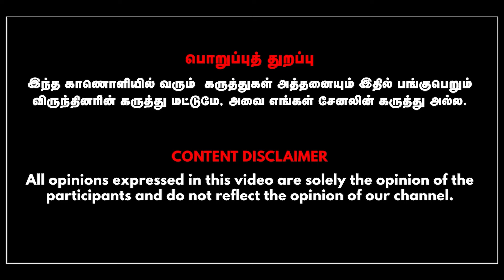இலங்கை ஆட்சி மாற்றத்தால் எந்த பலனும் இல்லை| மோடியின் வெளியுறவுக் கொள்கையால் நாட்டுக்கு பேராபத்து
The Sri Lankan election is of historic significance and happening. Thiyagu, General Secretary of the Tamil National Liberation Movement, presents his digested views on the next phase of the relationship between Sri Lanka and India as he joins the left wing party.Here he records deep political views about why we have conflicts and problems with neighboring countries like Sri Lanka, Maldives, Bangladesh and Pakistan due to the foreign policy of the Indian government led by Modi and what is the politics involved in it.